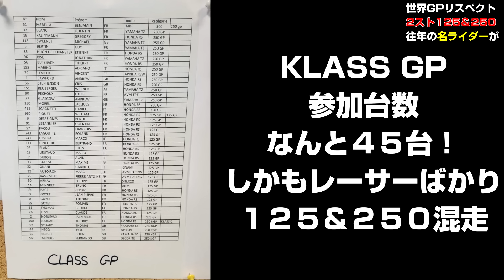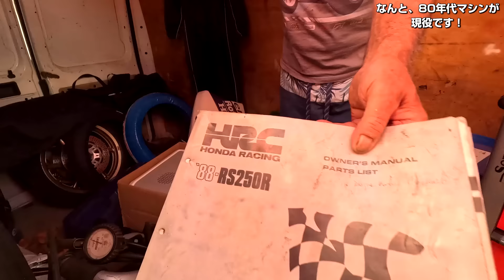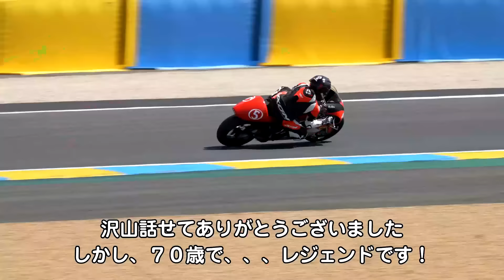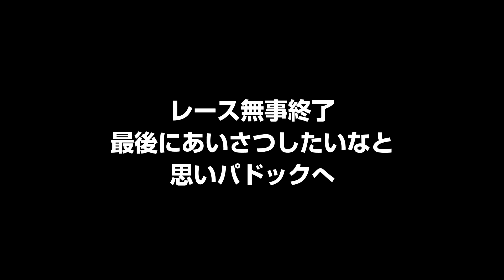WGP再び！？TOTのフランス版！？KLASS GPで２サイクルの全盛再び！？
炎のCh登録
「好きは物の上手なれ」「継続は力なり」がモットー
動画を通じて沢山のバイク好きと繋がっていければと思っております。
私、普段は普通に会社で仕事しております。
もしよろしければ私企画の商品購入していただけるとこの活動も継続できて嬉しいです！beseショップです。
この動画、そして運営する北陸バイクフェスティバルを通じて、日本中の沢山のバイク好きと交流が出来ればいいなと思います。
ここからアマゾンでお買い物していただけると皆様の負担ゼロでアマゾンの売り上げの1%くらいが私の活動費支援になります。